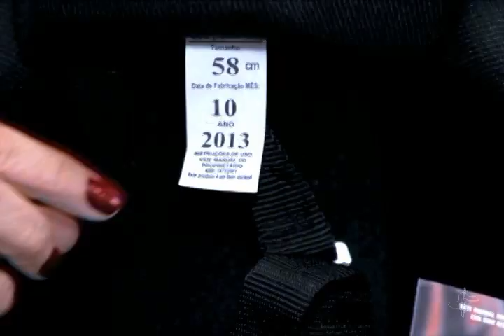Mantida multa a empresa que vendia capacetes para motociclistas sem o selo do Inmetro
A cada dez indenizações por acidente de trânsito no Brasil, pagas pelo DPVAT, sete envolvem motos. O capacete é o item de segurança mais importante para o motociclista. E não adianta comprar o equipamento sem garantia de qualidade. Em São Paulo, a Justiça Federal manteve a multa a uma empresa que vendia capacetes sem o selo do Inmetro.